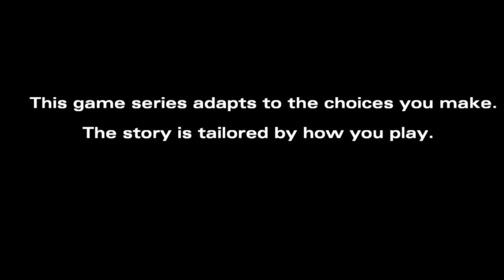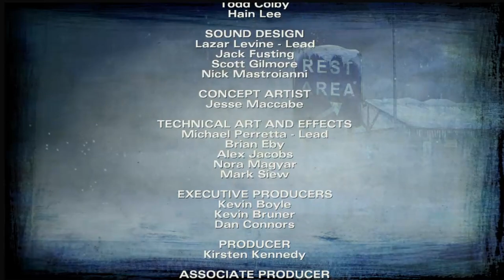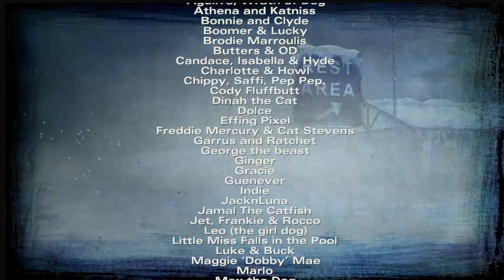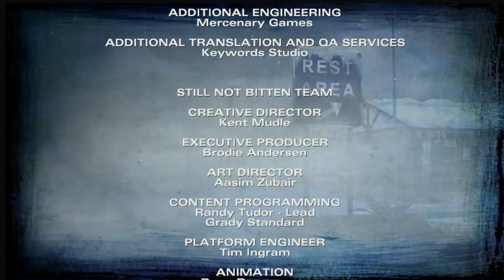The Walking Dead Season 2 | Final Episode Full Gameplay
"The final episode of The Walking Dead Season 2 is here, and it's a rollercoaster of emotions! Clementine faces her toughest challenges yet, as the fate of the group hangs in the balance. Every decision could be the last, and the stakes have never been higher. Will Clementine make it through this nightmare, or will it all come crashing down?

Join me for the gripping conclusion, filled with shocking twists and heart-wrenching moments.